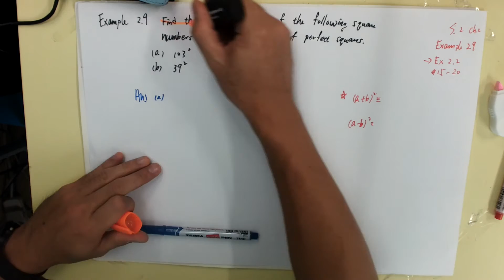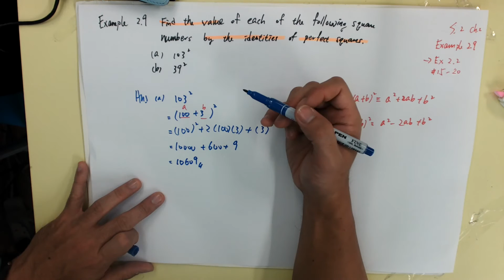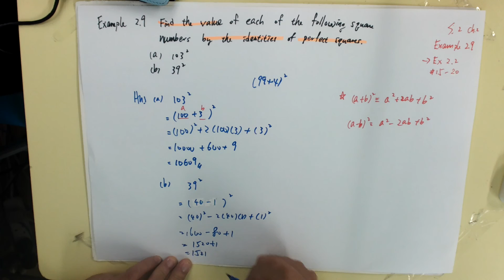S.2 ch.2 Example 2.9